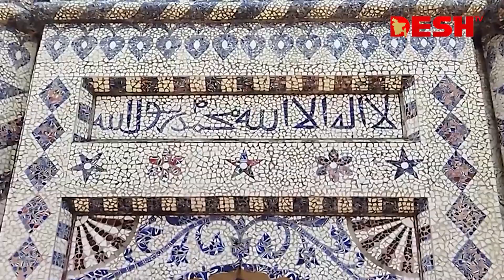মোগল আমলের অনন্য নিদর্শন নোয়াখালীর ‘বজরা শাহী মসজিদ’ | Bazra Shahi Mashjid | Noakhali Masjid